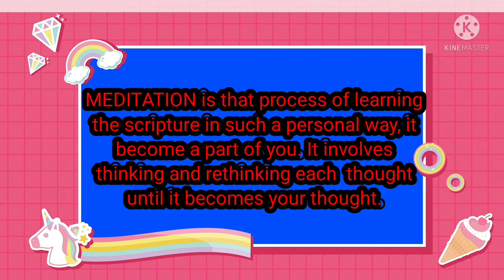WHAT IS MEDITATION ? HOW DO I DO IT ?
Meditation is the process of  learning the Scripture in such a personal way,  it becomes a part of you. It involves thinking and rethinking each thought until it  becomes your thought.